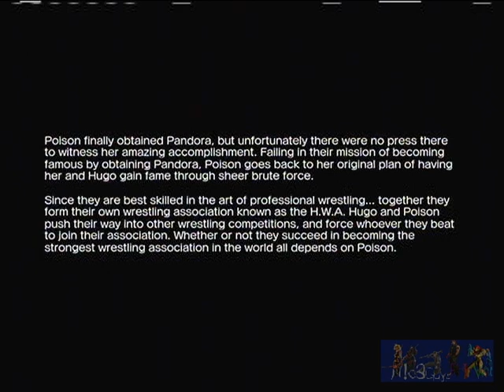Revolving Tuesday! Episode 2: Tag Team Trap; Part 2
Welcome to an ongoing weekly segment of Nic3GuysFTW called Revolving Tuesday! This segment features Xbox 360 gameplay focused on fighting and RPG games. The host is AlphonZeus (which is also his gamertag) and takes you through arcade playthroughs, online ranked matches and more! I currently own the following fighting games for the Xbox 360:

Super Street Fighter IV: Arcade Edition Version 2012
Tekken 6
Soul Calibur V
Skullgirls

Feel free to check out the rest of our channel as they feature gameplay from the Wii, PS3, and PC as well as trading card games like Yu-Gi-Oh!, Magic: the Gathering, and Cardfight!! Vanguard!

Part 2 of this Capcom side Arcade playthrough